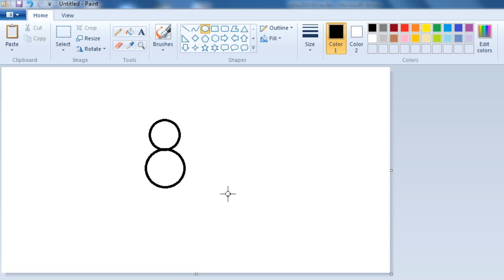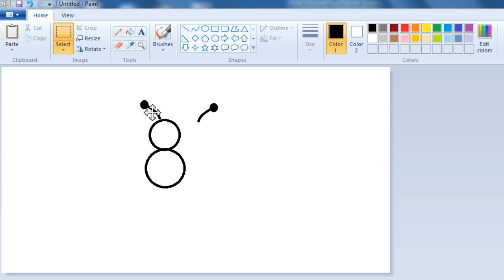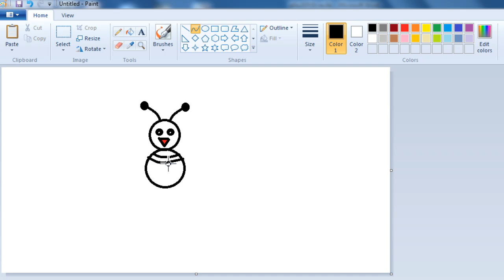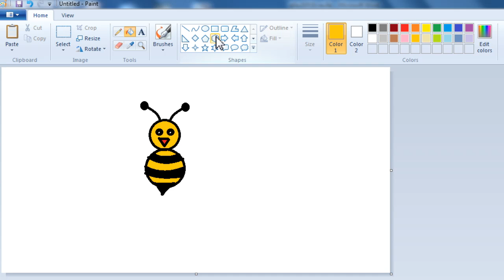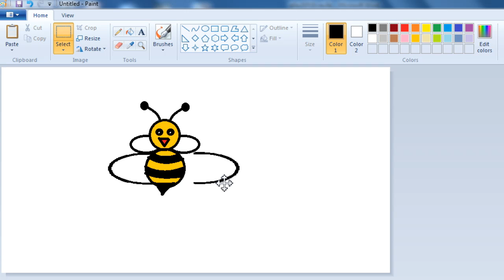MS PAINT พี่หมีสอนวาดรูป ผึ้ง EP.46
วาดรูปด้วยโปรแกรม MS PAINT ด้วยการนำรูปทรงกลม สี่เหลี่ยม สามเหลี่ยม เส้นตรงต่างๆต่อกันจนเป็นรูปผึ้ง.